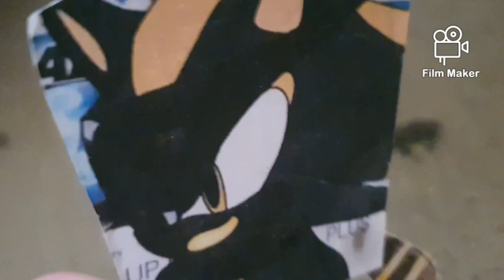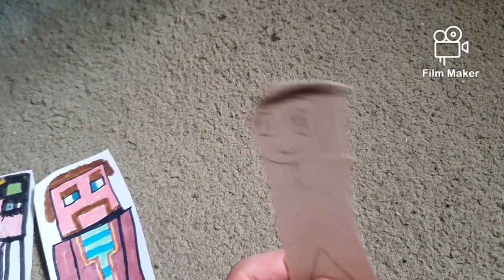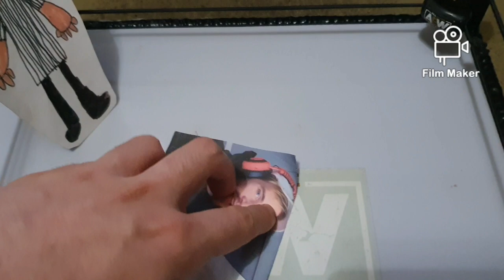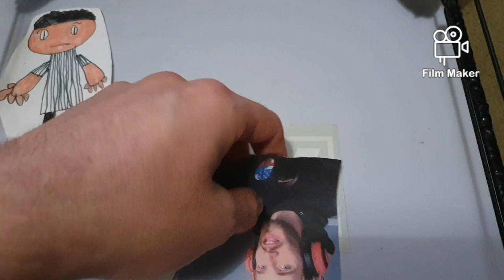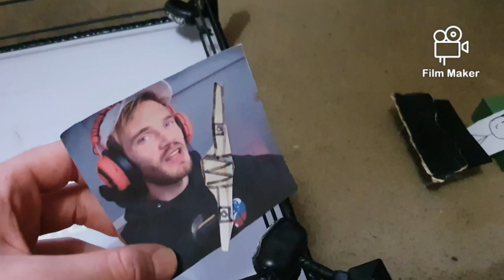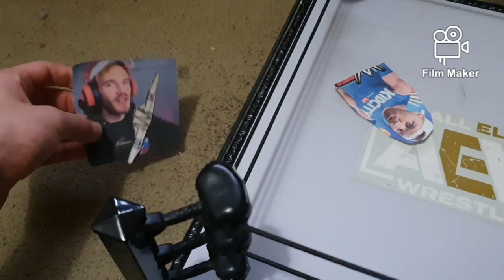SME Wrestling Extreme Rules part 2/6 Dad City vs Pewdiepie